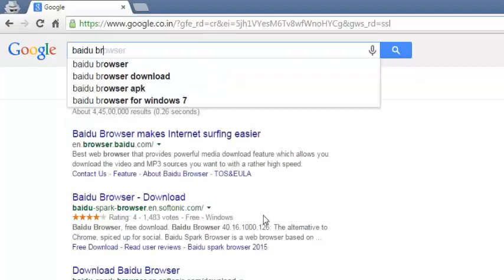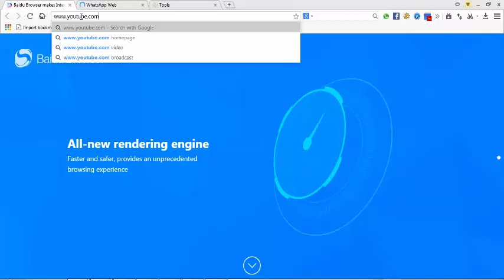How to Download & Install Baidu Browser For Windows 7/10/8 PC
This is a How to Guide for downloading and installing Baidu Browser  Software  For Windows 7/8/8.1 PC. For this on Windows PC's/Desktop/Laptop.

Steps:

1: Visit Link
2: Click Download
3: Install Baidu